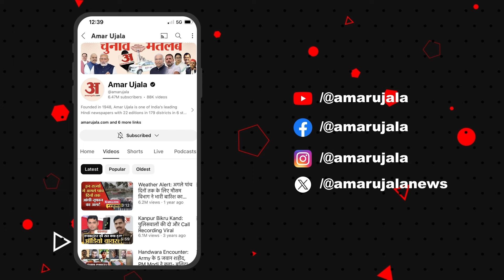Mukhtar Ansari Death:भाई के हत्यारे मुख्तार की मौत पर अजय राय ने कह दी ये बड़ी बात!